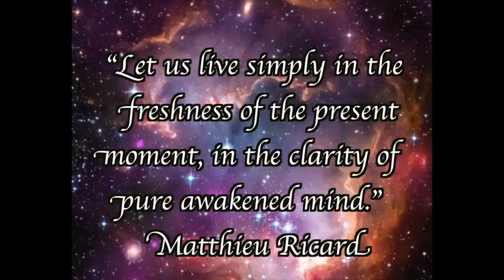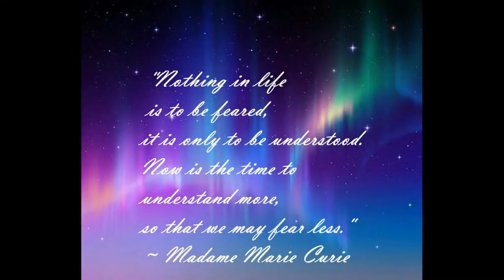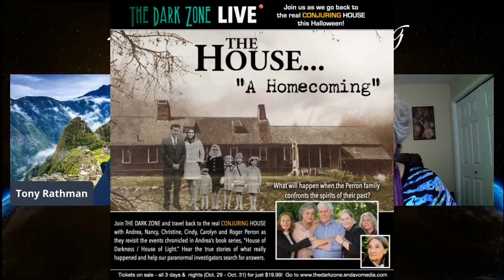A World Awakening -With Andrea Perron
Join us on "A World Awakening" Friday, October 22nd at 9 pm Eastern and 6 pm Pacific time as we invite and speak with Mike Ricksecker.

Mike Ricksecker is the author of the Amazon best-selling A Walk In The Shadows: A Complete Guide To Shadow People, eight historic paranormal books, and the esoteric tome Alaska's Mysterious Triangle. He has appeared on multiple television shows and programs as a paranormal historian, including Travel Channel’s The Alaska Triangle, Discovery+’s Fright Club, Animal Planet’s The Haunted, Bio Channel’s My Ghost Story, and RenTV’s (Russia) Mysteries of Mankind. Mike also produces his own Internet supernatural-based shows on the Haunted Road Media YouTube channel, and is the producer and director of the docu-series, The Shadow Dimension, available on several streaming platforms.

On Tuesday and Wednesday nights, he hosts The Edge of the Rabbit Hole
livestream show and the Connecting the Universe interactive class, respectively. Haunted Road Media is also his own paranormal and supernatural book publishing and video production company representing a number of paranormal authors, winning the award for Excellent Media In The Paranormal Field at the 2019 Shockfest Film Festival.
Mike’s historic paranormal articles have been published in The Baltimore Sun,
Paranormal Underground Magazine, and he previously wrote an Oklahoma City paranormal column for Examiner.com (2010 – 2014). His work has also been featured in The Oklahoman, The Frederick News Post, Marshall University’s The Parthenon, and Louisiana State University’s Civil War Book Review. He now hosts many of these articles along with informational videos and learnings courses on the Connected Universe Portal website.

A native of Cleveland, Mike is a U.S. Air Force veteran and an avid baseball fan.